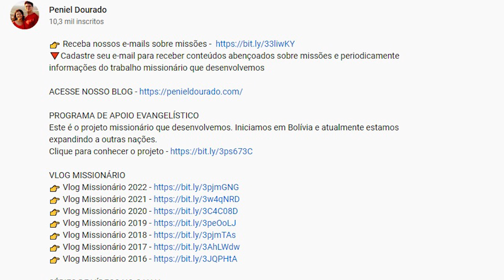Quanto custa ser um missionário?